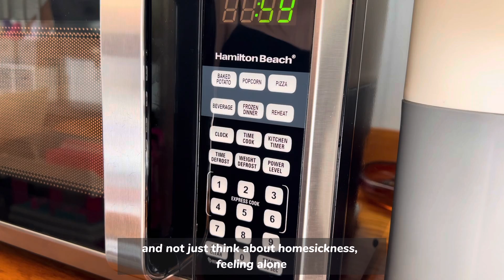filipina life in america, doing chores while husband is at work, my simple life in america, vlog 15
daily life diaries. no talk vlog.